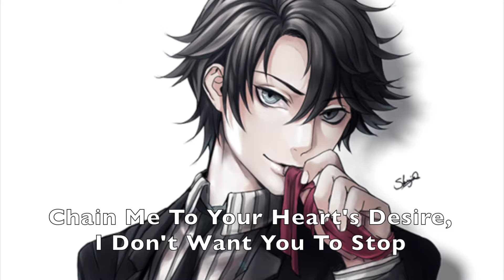Nightcore - Lock Me Up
Song Artist: The Cab